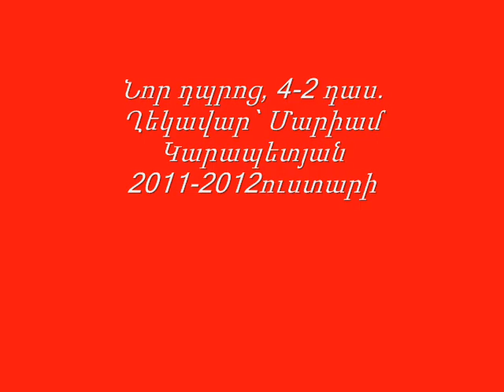Ակլատիզ, տիզ տի~զ